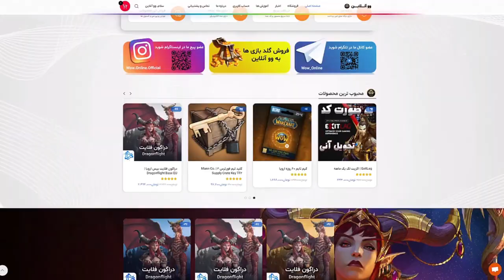تجربه من از هاردکور. چطوری زنده بمونیم؟ وقت تلف کردنه؟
world of warcraft classic hardcore